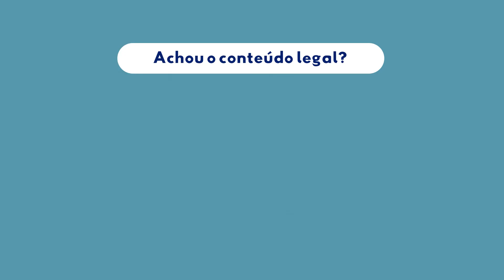LICENCIAMENTO AMBIENTAL COM O PROFESSOR LION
Comece aprender todo esse conteúdo que a Faculdade não te ensina!